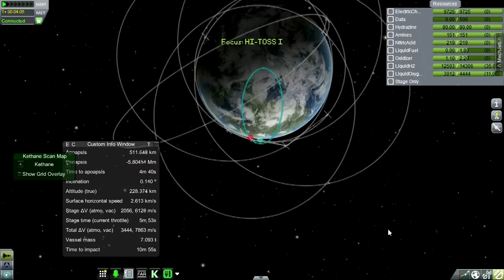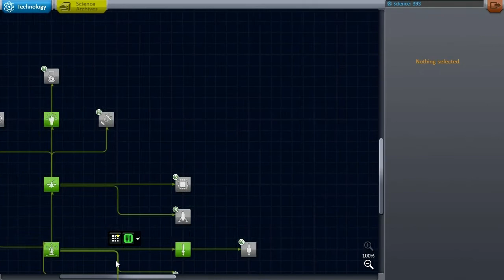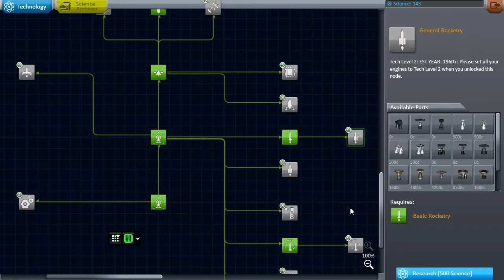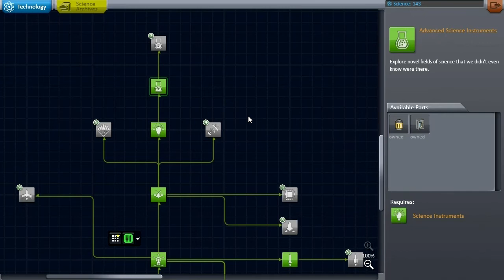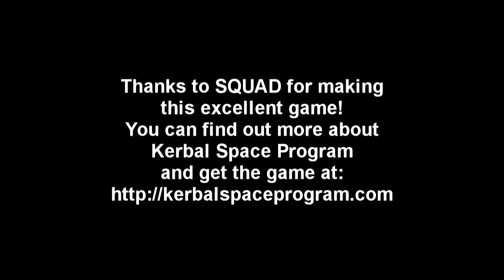Kerbal Space Program (0.23) - Realism Overhaul 009 - HI-TOSS I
Using the Realism Overhaul mod collection, with KSP reconfigured to match the real solar system as closely as possible, I take on the Realistic Progression tech tree with the preliminary goal of unlocking the parts for my already-built Saturn V rocket.

The mods installed are those in the Realism Overhaul mod-list A better list with links to all the mods can be found in this thread I use TAC rather than ECLSS, but otherwise all the core mods and as many of the extra, part, and utility mods that I could fit into my RAM were installed. No FASA, though. Among the 'interesting mods' category I only have Kethane.